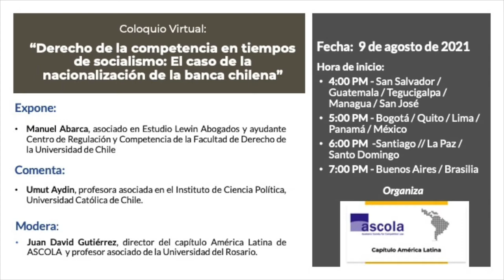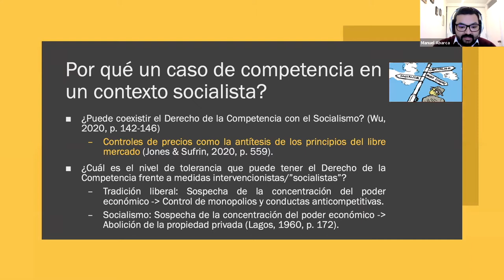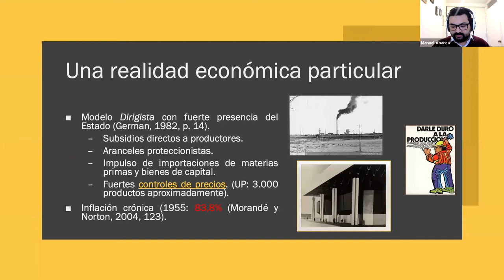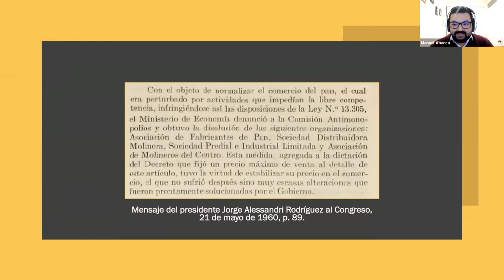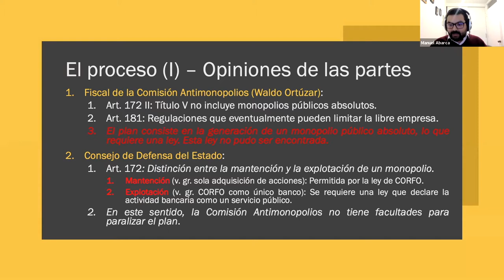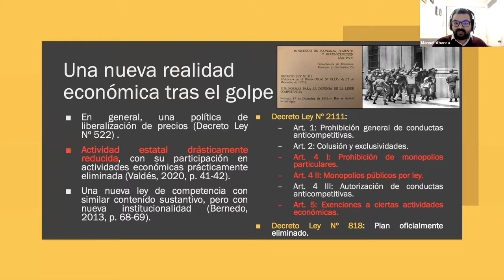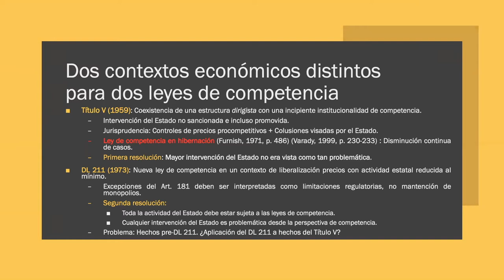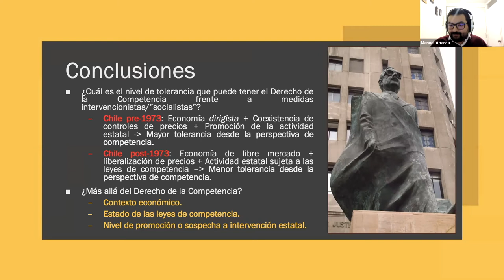Coloquio: Derecho de la competencia en tiempos de socialismo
El pasado lunes 9 de agosto de 2021, el capítulo América Latina de ASCOLA realizó su octavo coloquio virtual. En el coloquio Manuel Abarca presentó su artículo titulado “Competition Law in times of Socialism: The Chilean bank nationalization case”. Además, la profesora Umut Aydin (Universidad Católica de Chile) estuvo a cargo de comentar el artículo.